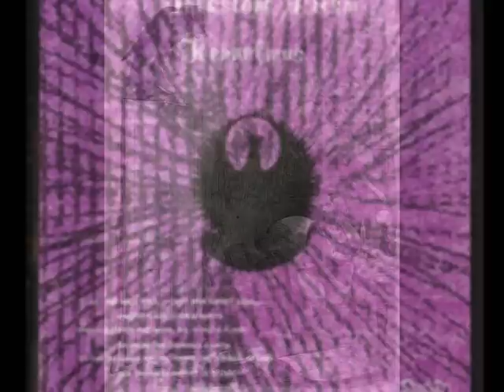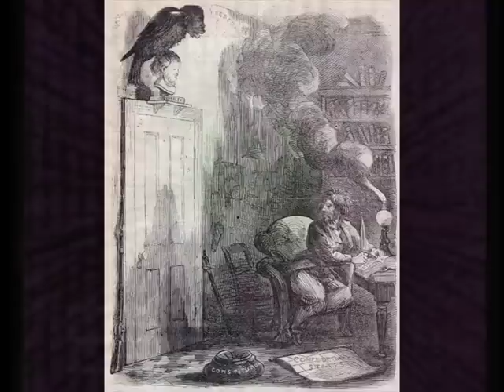Kennelmus - The Raven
Kennelmus briefly rose from the mists of the Arizona desert; a strange musical mirage combining psych rock with surf and whatever else that the folks in this band wanted to blend in.

They only released one album... "Folkstone Prism". 1971.

The lyrics are derived from a 1845 Edgar Allen Poe - Poem, "The Raven".

Once upon a midnight dreary, while I pondered weak and weary,
Over many a quaint and curious volume of forgotten lore,
While I nodded, nearly napping, suddenly there came a tapping,
As of some one gently rapping, rapping at my chamber door.
`'Tis some visitor,' I muttered, `tapping at my chamber door -
Only this, and nothing more.'

Ah, distinctly I remember it was in the bleak December,
And each separate dying ember wrought its ghost upon the floor.
Eagerly I wished the morrow; - vainly I had sought to borrow
From my books surcease of sorrow - sorrow for the lost Lenore -
For the rare and radiant maiden whom the angels named Lenore -
Nameless here for evermore.

And the silken sad uncertain rustling of each purple curtain
Thrilled me - filled me with fantastic terrors never felt before;
So that now, to still the beating of my heart, I stood repeating
`'Tis some visitor entreating entrance at my chamber door -
Some late visitor entreating entrance at my chamber door; -
This it is, and nothing more,'

Deep into that darkness peering, long I stood there wondering, fearing,
Doubting, dreaming dreams no mortal ever dared to dream before
But the silence was unbroken, and the darkness gave no token,
And the only word there spoken was the whispered word, `Lenore!'
This I whispered, and an echo murmured back the word, `Lenore!'
Merely this and nothing more.

Back into the chamber turning, all my soul within me burning,
Soon again I heard a tapping somewhat louder than before.
`Surely,' said I, `surely that is something at my window lattice;
Let me see then, what thereat is, and this mystery explore -
Let my heart be still a moment and this mystery explore; -
'Tis the wind and nothing more!'

Open here I flung the shutter, when, with many a flirt and flutter,
In there stepped a stately raven of the saintly days of yore.
Not the least obeisance made he; not a minute stopped or stayed he;
But, with mien of lord or lady, perched above my chamber door -
Perched upon a bust of Pallas just above my chamber door -
Perched, and sat, and nothing more.

Then this ebony bird beguiling my sad fancy into smiling,
By the grave and stern decorum of the countenance it wore,
`Though thy crest be shorn and shaven, thou,' I said, `art sure no craven.
Ghastly grim and ancient raven wandering from the nightly shore -
Tell me what thy lordly name is on the Night's Plutonian shore!'
Quoth the raven, `Nevermore.'

Much I marvelled this ungainly fowl to hear discourse so plainly,
Though its answer little meaning - little relevancy bore;
For we cannot help agreeing that no living human being
Ever yet was blessed with seeing bird above his chamber door -
Bird or beast above the sculptured bust above his chamber door,
With such name as `Nevermore.'

But the raven, sitting lonely on the placid bust, spoke only,
That one word, as if his soul in that one word he did outpour.
Nothing further then he uttered - not a feather then he fluttered -
Till I scarcely more than muttered `Other friends have flown before -
On the morrow he will leave me, as my hopes have flown before.'
Then the bird said, `Nevermore.'

But the raven still beguiling all my sad soul into smiling,
Straight I wheeled a cushioned seat in front of bird and bust and door;
Then, upon the velvet sinking, I betook myself to linking
Fancy unto fancy, thinking what this ominous bird of yore -
What this grim, ungainly, ghastly, gaunt, and ominous bird of yore
Meant in croaking `Nevermore.'

`Be that word our sign of parting, bird or fiend!' I shrieked upstarting -
`Get thee back into the tempest and the Night's Plutonian shore!
Leave no black plume as a token of that lie thy soul hath spoken!
Leave my loneliness unbroken! - quit the bust above my door!
Take thy beak from out my heart, and take thy form from off my door!'

And the raven, never flitting, still is sitting, still is sitting
On the pallid bust of Pallas just above my chamber door;
And his eyes have all the seeming of a demon's that is dreaming,
And the lamp-light o'er him streaming throws his shadow on the floor;
And my soul from out that shadow that lies floating on the floor
Shall be lifted - nevermore!